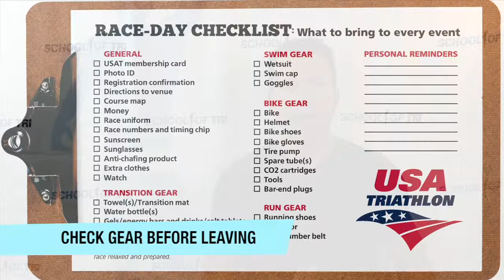Tips for Triathlon Race Morning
Triathlon race morning - starting from when you wake up until when the gun goes off - can be overwhelming at first.  David Glover, MS, CSCS shares tips for triathlon race morning to set the stage for a successful race in this video for School of Tri